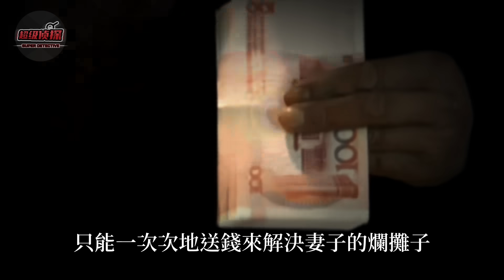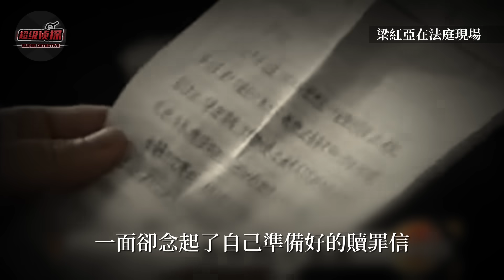女教師沈迷賭博欠下巨債，只因一句玩笑話誘殺自己的8歲女學生，死刑前演技爆發痛哭求饒【超級偵探】懸疑推理｜案件解說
這是一名女死刑犯
被註射死刑前的真實影像
她從法庭一直哭到押赴刑場的路上
然而看了這一幕的人
都說這是鱷魚的眼淚
身為一名小學教師
她綁架併奪命了自己年僅8歲的女學生
原本冷漠的她
在得知自己被判死刑後
卻展現出了超出想象的演技

「視頻內容均為真實案件📃 資料取材自網路」
「如有錯誤，歡迎指正🙏」